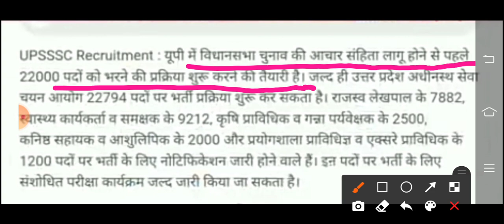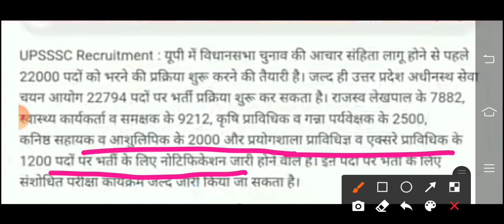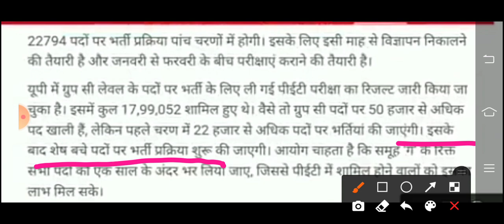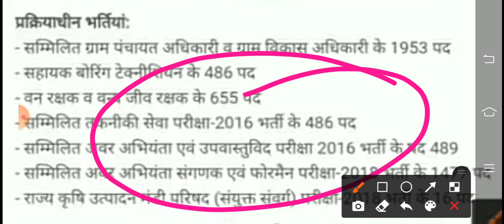Upsssc Latest News | Upsssc Pet News | Upsssc बड़ी खुशखबरी PET से 50 हजार विज्ञापन जनवरी से परीक्षा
Upsssc बड़ी खुशखबरी PET से 50 हजार विज्ञापन जनवरी से परीक्षा
Upsssc News Updates
upsssc latest bharti news
Career Plus bird
Career Plus